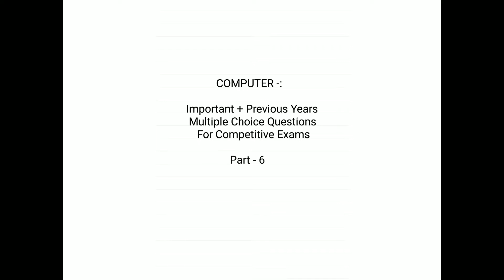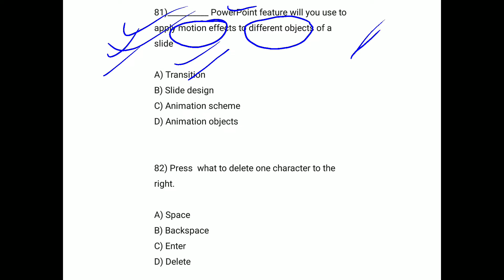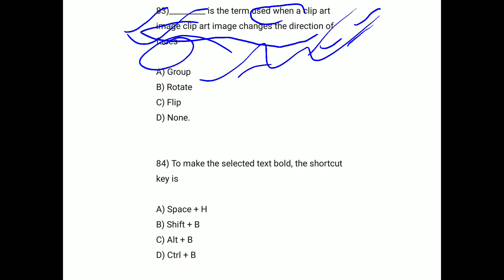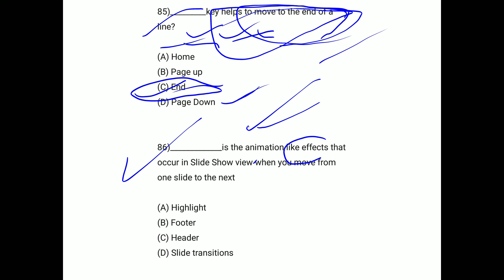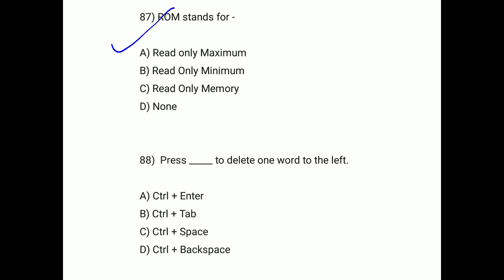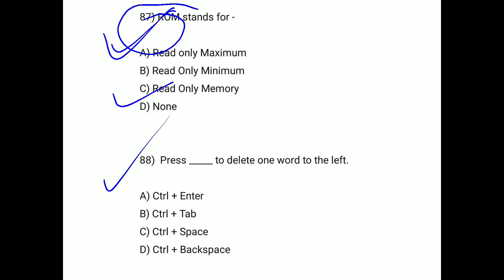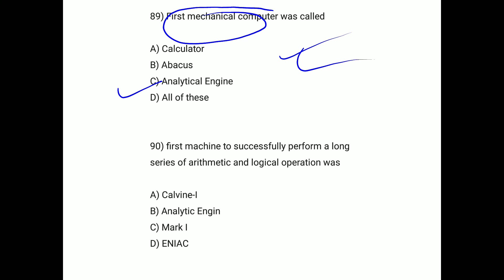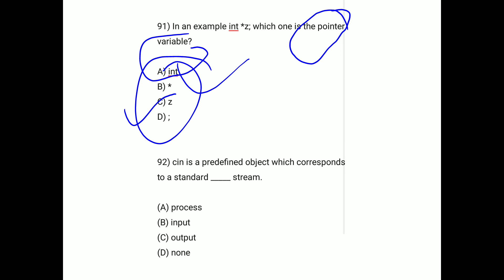Computer MCQs For Competitive and Govt. Exams Part - 6 Imp. and Previous Years Questions.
This is the part 6th of computer MCQs for competitive exams and For Previous parts 1 to 5